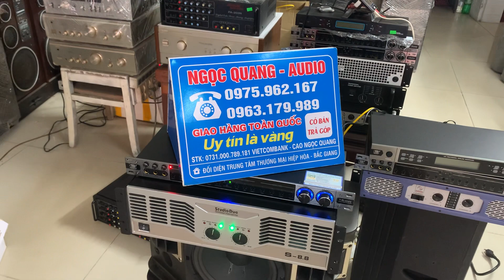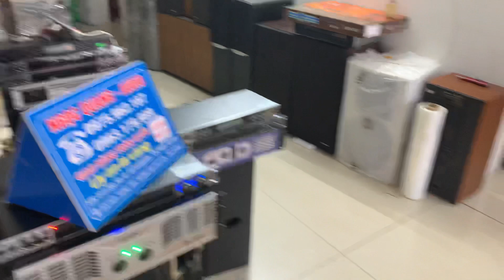CÁC BÁC XEM NGỌC QUANG ĐÃ ĐỦ UY TÍN CHƯA Ạ?